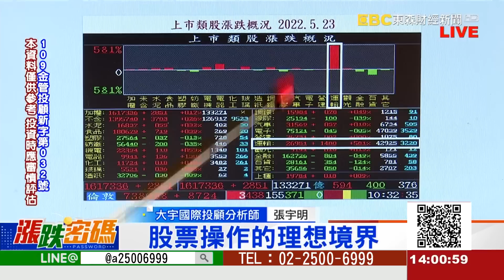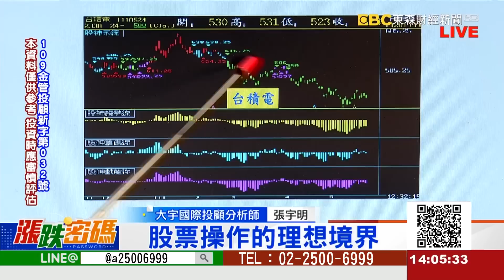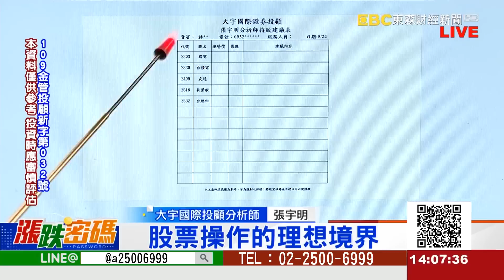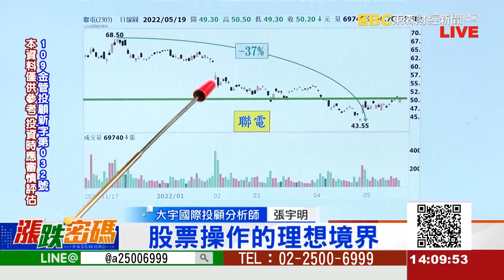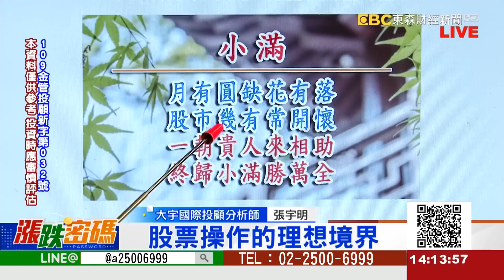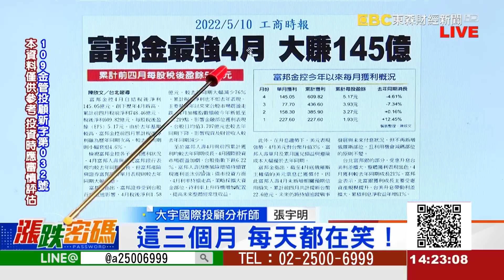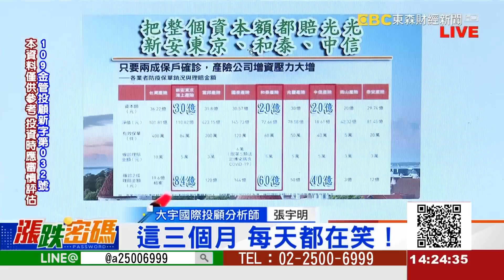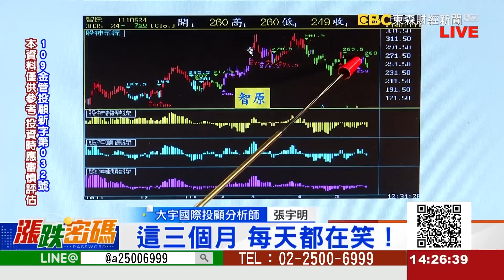股票操作的理想境界《漲跌密碼》張宇明老師 20220524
LINE：@a25006999